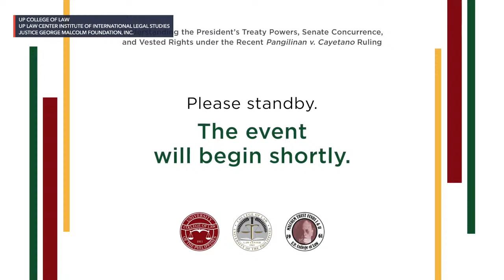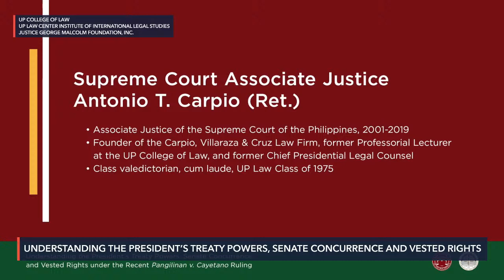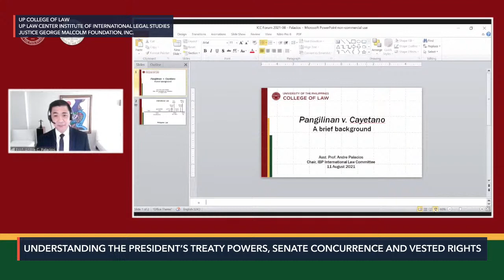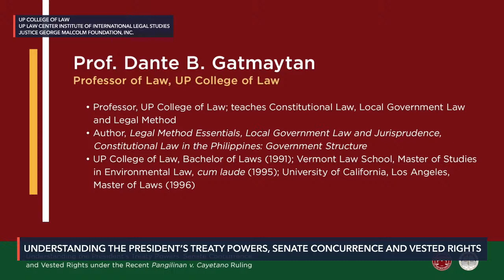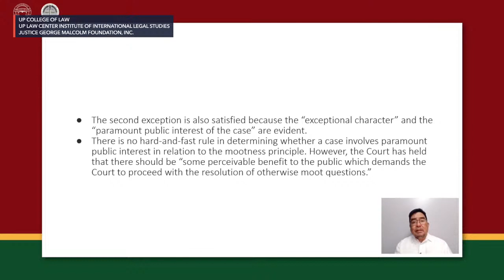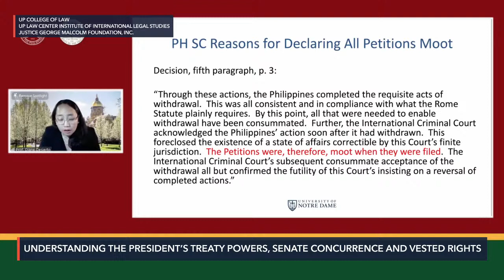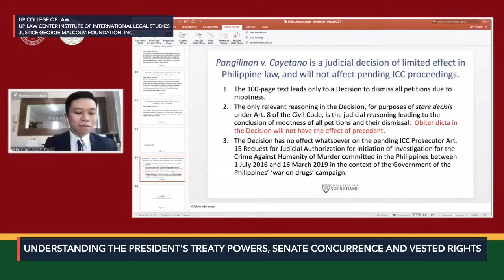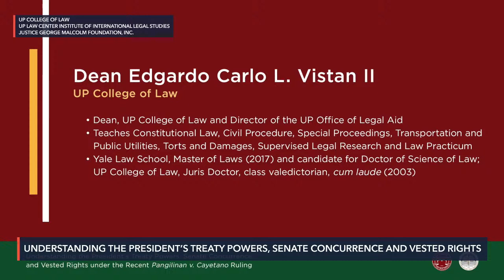What the Supreme Court's ruling on the ICC means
More videos on Rappler Experts discuss the meaning and implications of the Supreme Court's 15-0 decision to junk on mootness the petitions challenging President Rodrigo Duterte's unilateral withdrawal from the International Criminal Court.

This webinar was held last Wednesday, August 11. Related story on Rappler

Video courtesy of UP College of Law, UP Law Center Institute of International Legal Studies, Justice George Malcolm Foundation, Inc. Follow Rappler for the latest news in the Philippines and around the world.